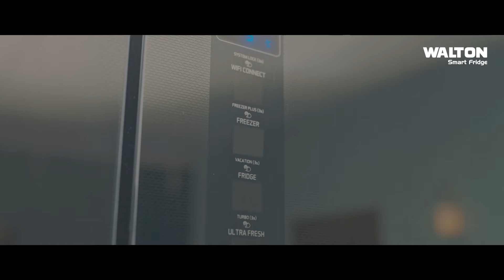বিরোধীদের কোণঠাসা করে আবার ক্ষমতায় পুতিন ! | Putin Wins Russian Presidential Election